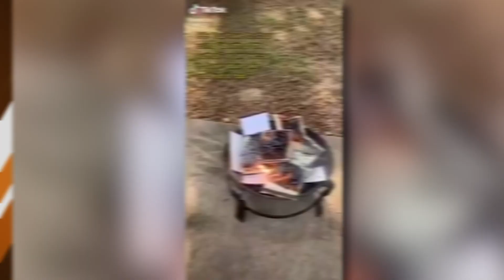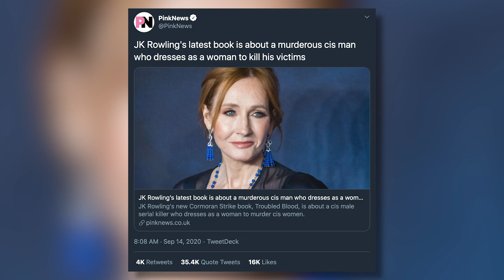Book burners are cancelled (You should try reading books instead of burning them)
Today in our Daily Cancellation, we’ll cancel the people burning JK Rowling’s books because they’re mad that she believes men have penises.